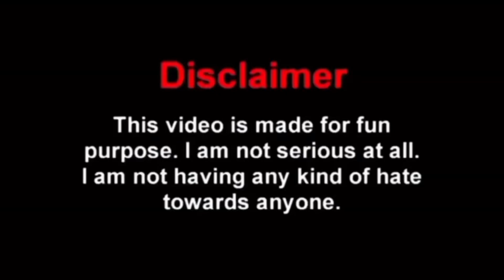vimal funny dubbing video 😂 | vimal dubbing vedio | sunny deol | JohnyPedia